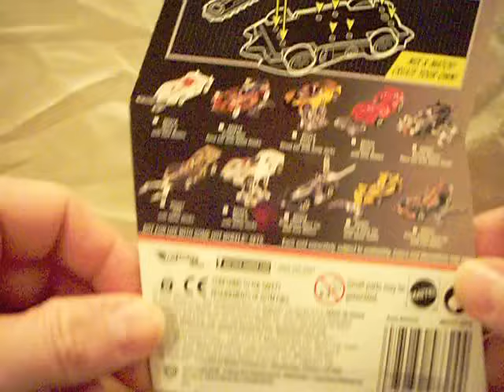SPEED RACER HOT WHEELS CAR (mach 5)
a hot wheels matchbox